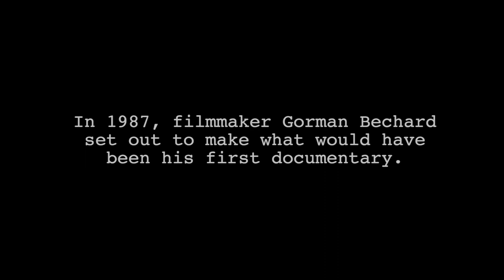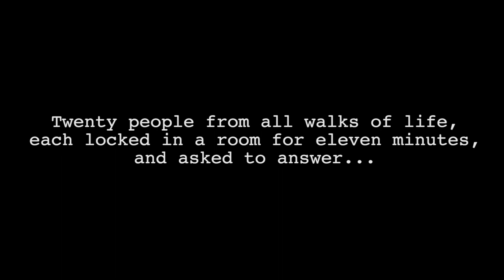TWENTY QUESTIONS - official trailer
The long-lost documentary from 1987 is now available for the first time on the deluxe DISCONNECTED bluray from Vinegar Syndrome.